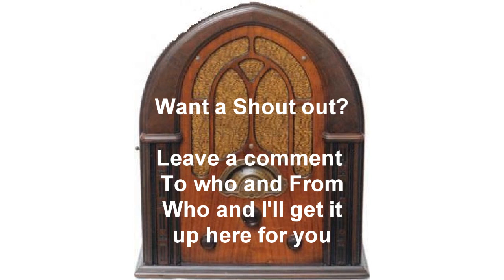True Detective Mysteries Radio Show Horror In A Hospital Ward otr old time radio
Horror In The Hospital Ward is a true story of love and jealousy leading to a murder in a ward of St Mary’s hospital in Tucson Arizona on the morning of August 13th 1932.

This show aired 3/25/1937.

If you would like a shoutout to you, a friend, a spouse or anyone, leave a comment to who you want the shoutout to and I will give the shoutout in the opening of one of my OTR shows.